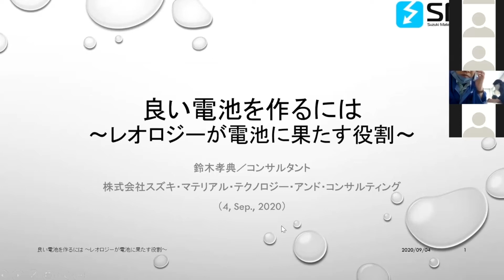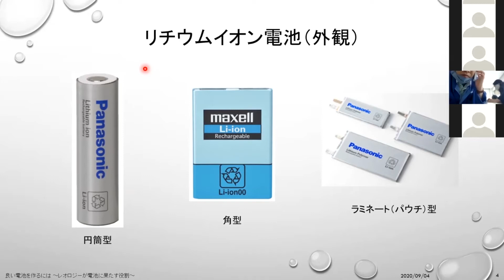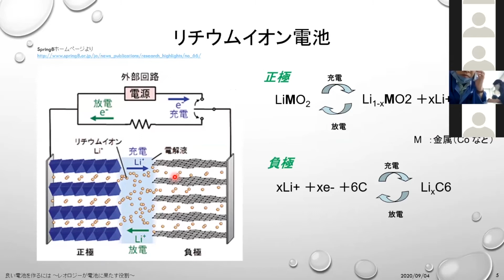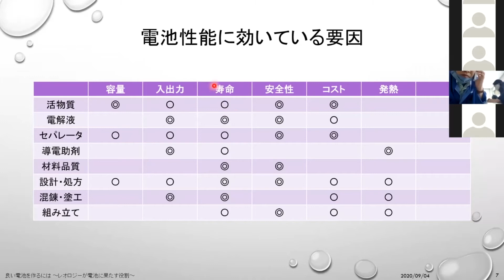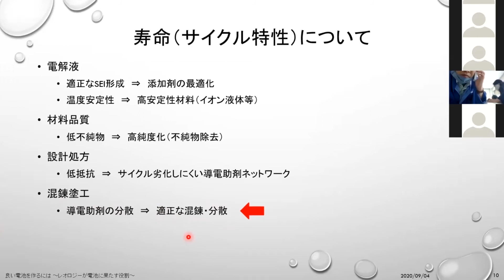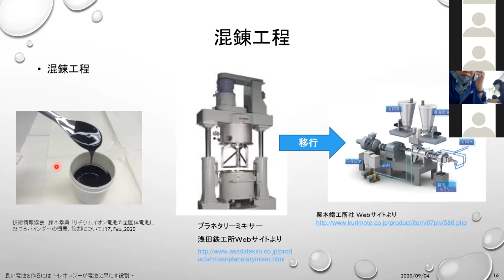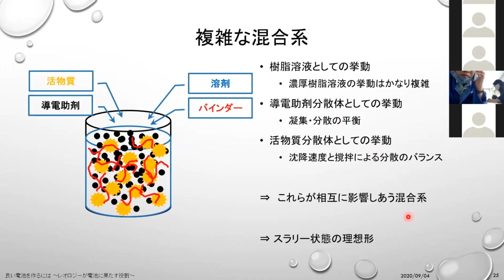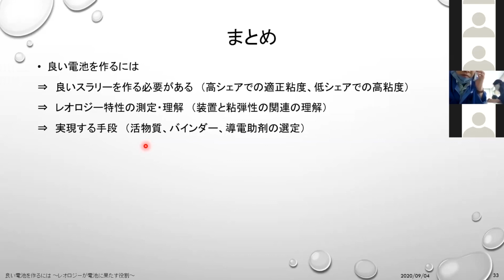バッテリーセミナーNo.1 【電極スラリーの混錬塗工とレオロジー】 第1部「 良い電池をつくるには～レオロジーが電池に果たす役割～」TAインスツルメント _202009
第1部
株式会社スズキ・マテリアル・テクノロジー・アンド・コンサルティング　鈴木孝典　氏
【ご講演題目】良い電池をつくるには～レオロジーが電池に果たす役割～
【概要】良いリチウムイオン電池を作るにはどうしたら良いか。これを考えると非常に重要なプロセスの一つが「混錬工程」である。混錬工程は溶媒中に活物質、導電助剤などを分散させる工程であるため、レオロジーを正確に測定し、理想に近いスラリーを製造する事が非常に重要になる。今回は電池製造プロセスの説明から、特に混錬工程にスポットを当て、レオロジーとのかかわり、それがどのような電池性能に関わるのかを説明する。